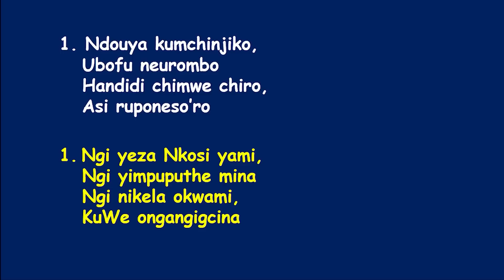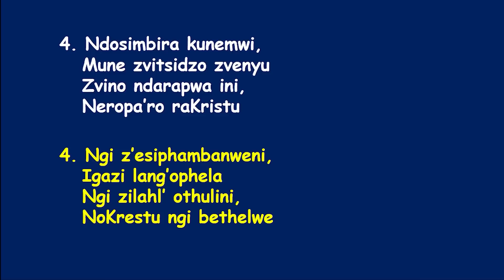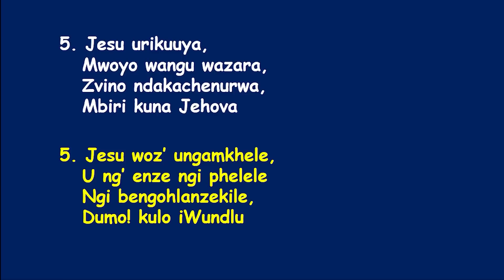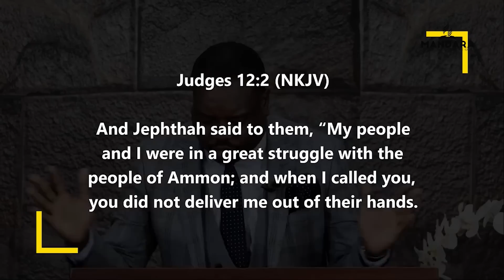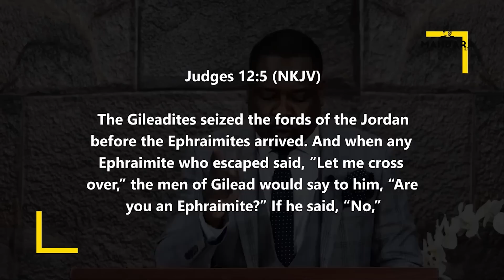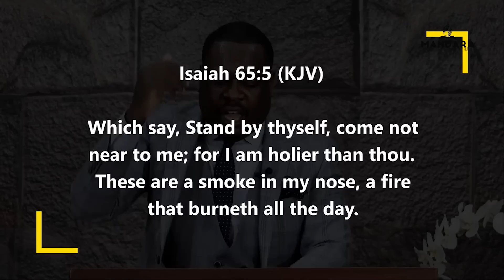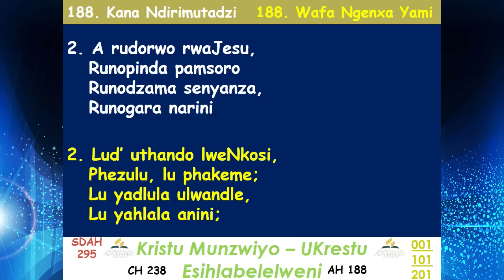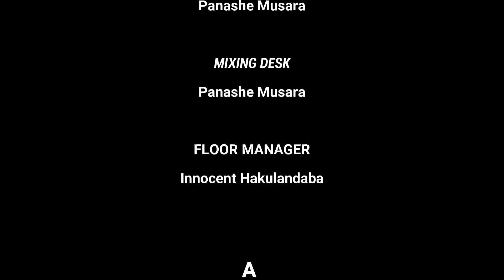SDA Church Mandara || Power Hour with Pastor K. Chikumbirike || Title: Shiboleth || 27 June 2023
SDA Church Mandara || Power Hour with Pastor K. Chikumbirike || Title: Shiboleth || Date :TUE 27 June 2023 || Time: 6.30 am ||